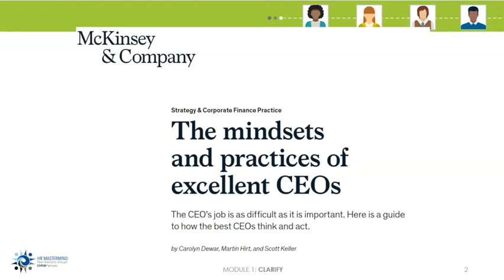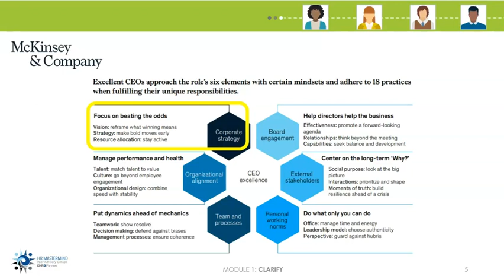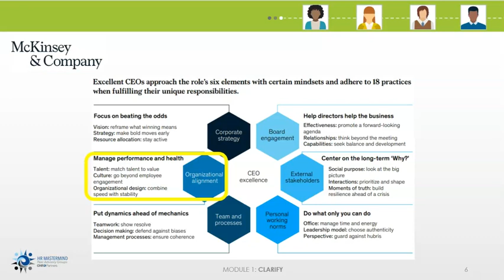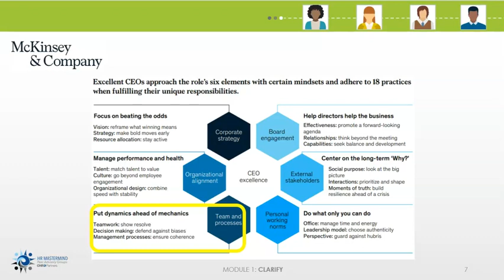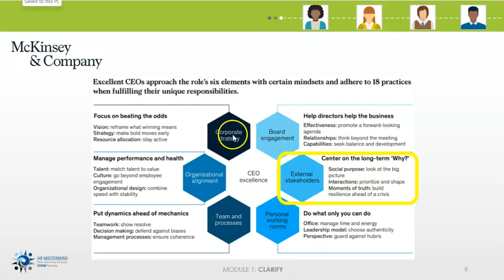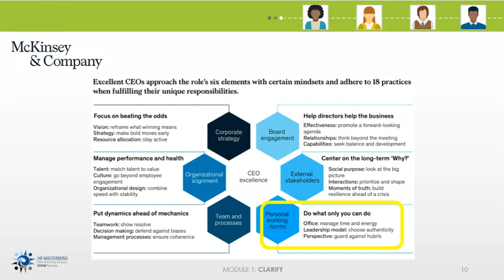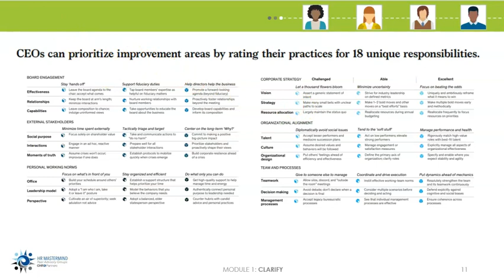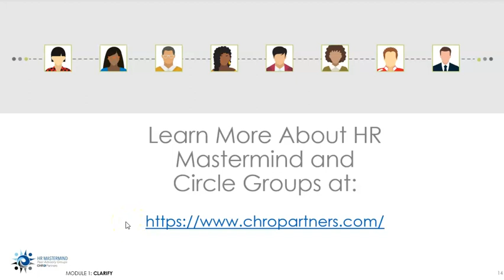Summary of McKinsey’s 11 page white paper: The mindset and practices of excellent CEOs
In this Summary to Save You Time, we summarize and share expepts of McKinsey’s 11 page white paper called: The mindset and practices of excellent CEOs

Why CHRO’s Should Care?

To start, “Just three in five newly appointed CEOs live up to performance expectations in the first 18 months on the job”

As a CHRO/CPO your success depends on working with the right CEO who can master these mindsets and practices. Whether you are…

…looking for a new Opportunity (CHRO or Board seat)

…coaching Your existing CEO

…in charge of CEO Success Planning

This is a summary you will want to listen to.

If you would like to learn more about joining an HR Mastermind peer group,